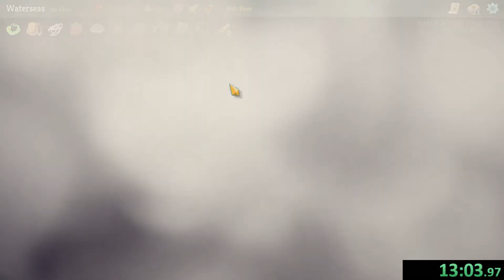Slay the Spire - The Silent Any% Fast Mode Speedrun - 14:24.28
Soooo I've neglected this category for far too long. I'd forgotten how bad my PB was; though honestly this had so many slow moments too.